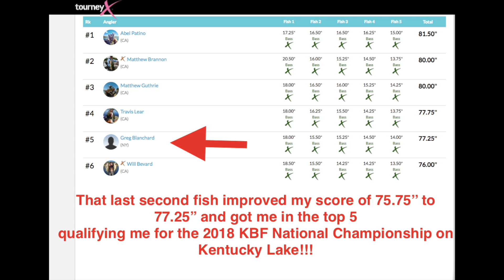My favorite catches this year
From Texas to California, here are my top 10 favorite catches of 2017 so far! Enjoy! (I know I did)